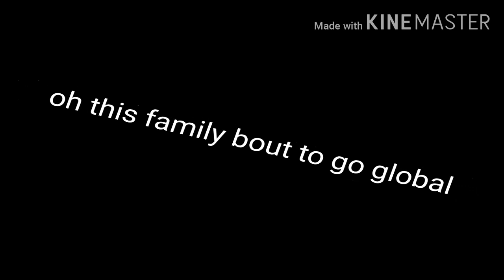My family ~glmv~ made by Ashley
I hope you all enjoy the music video (: